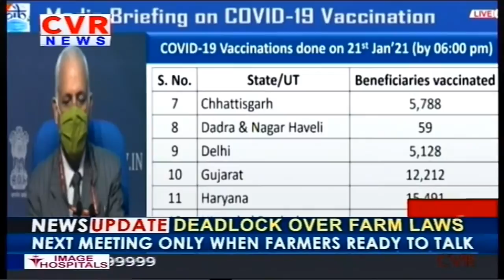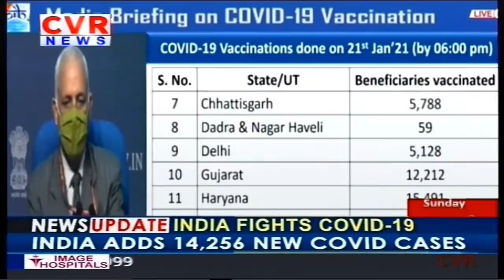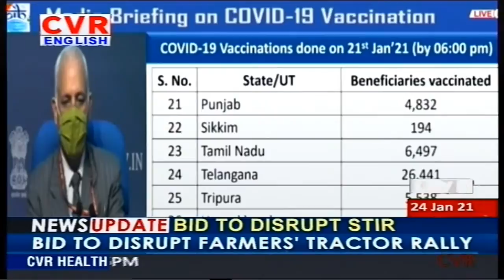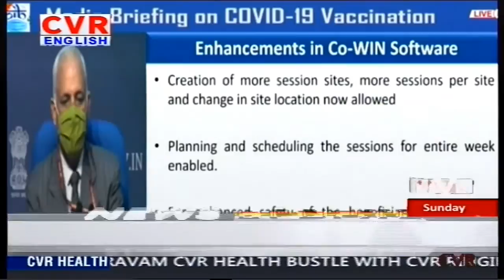Union Health Department Media Briefing On Covid-19 Vaccination | CVR English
Union Ministry Of Health Media Briefing On Covid-19 Vaccination | CVR English

Watch CVR English, the 24/7 News channel with exclusive breaking news, special interviews, latest updates on movies, sports and current affairs.